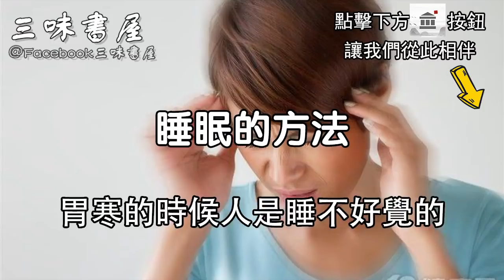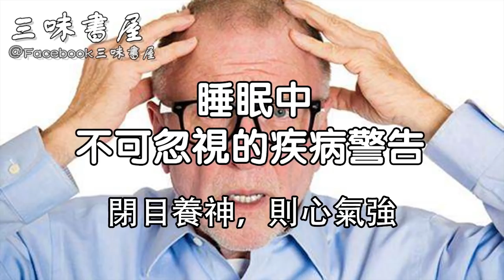神醫華佗教你睡覺！一覺百病消，快收藏起來慢慢看/三味書屋